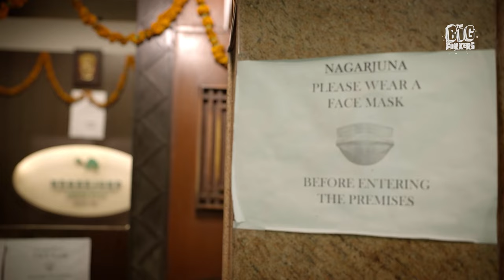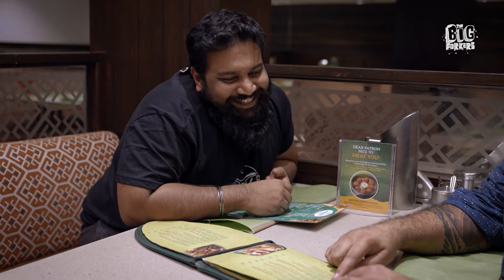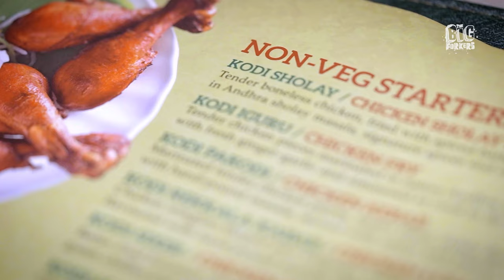Andhra BIRYANI at the LEGENDARY Bangalore Institution | NAGARJUNA | S3 Episode 5 | The Big Forkers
Sid and Shanky are dining at Nagarjuna in Bengaluru to taste authentic Andhra cuisine. From learning the pronunciation of the dishes to enjoying fiery dishes, the duo has lots of fun.

Produced by Filandering Forker Media
Executive Producer - Sid Mewara
Director - Xulfee
Director of Photography 1 -  Rameshwar R (Food)
Director of Photography 2 -  Yash Bandi (Hosts)
Line Producer:  Vinod Prajapati (Urban Media Productions)
Local Producer and Research: Susmita Sameera
Location Sound: Gopinath S
Camera Assistant 1: Harsha Rao V
Camera Assistant 2: Manjunath K H
Camera Rental: Manjunath BL Keerthi (F-STOP)
Editor: Shara Sethna
Colorist: Shara Sethna
GFX: Saransh Singh
Illustrations: Gary Curzai
Sound Engineer - Joash Benedict
Head of Marketing - Archana Lalwani

1) EDM Alarippu: Bharatanatyam
2) Tabla Trap Padhant: New-age Vocal Percussion | Hindustani Classical Fusion
3) Bageshree Thillana